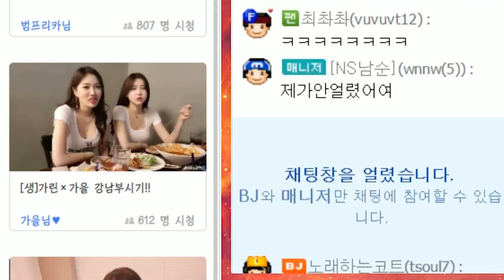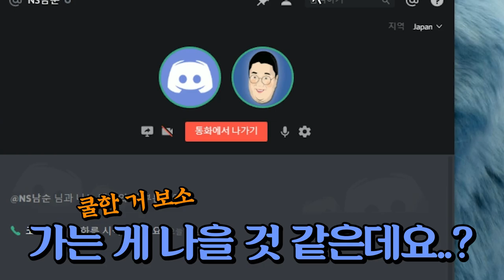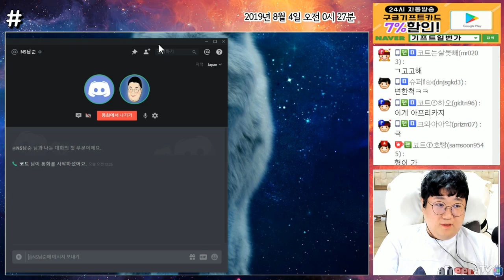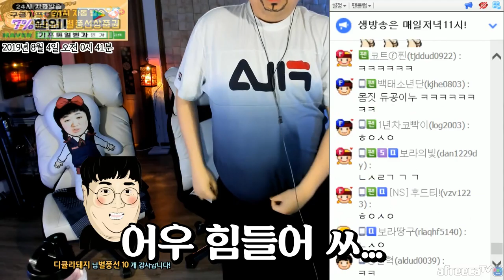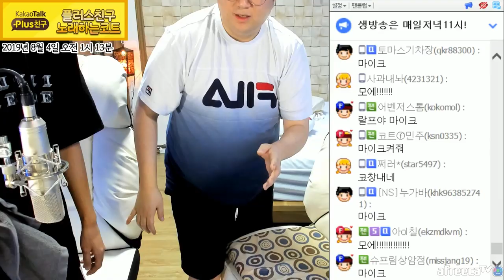잃어버린 동생 4년 만에 만났습니다. (코트&남순 1부) [노래하는코트]